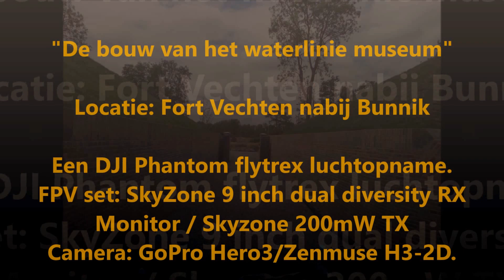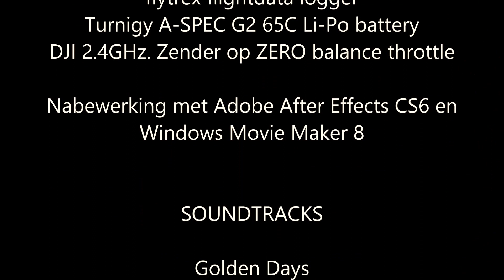De bouw van het waterlinie museum fort Vechten vanuit Luchtperspectief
Fort Vechten wordt heringericht en er wordt een waterlinie museum gebouwd. Stroken door het fort worden in hun oude staat hersteld. Een groot project. Met dank aan de beheerder van fort Vechten, Marc Bax.